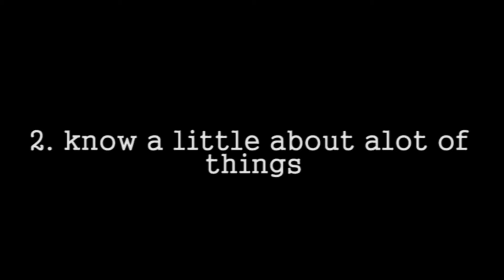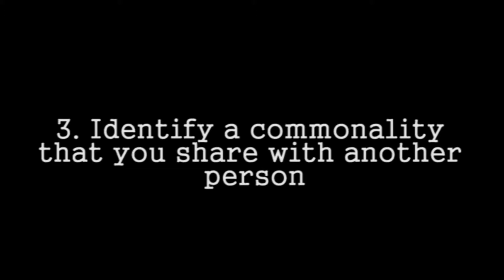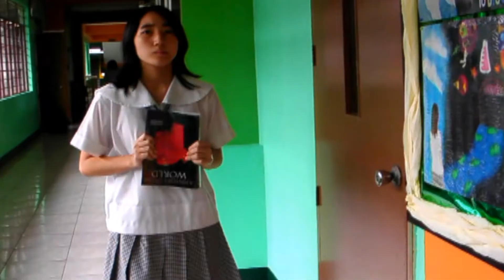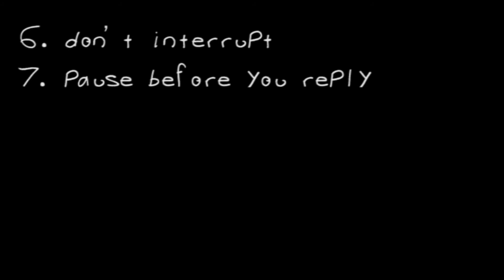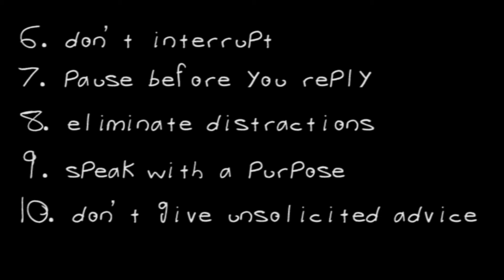Small Talk for Dummies